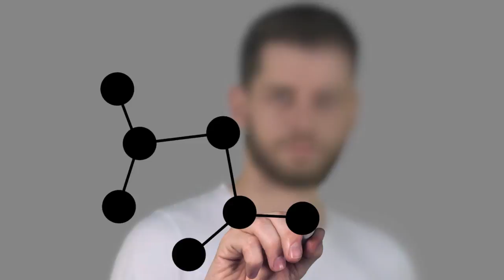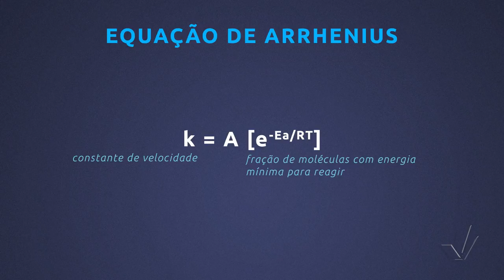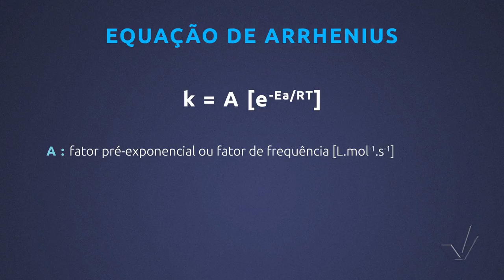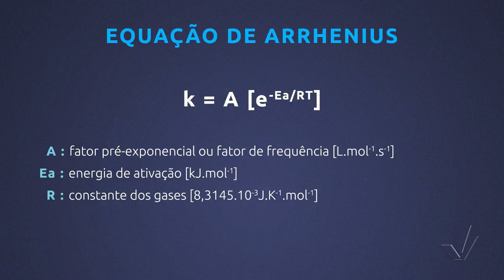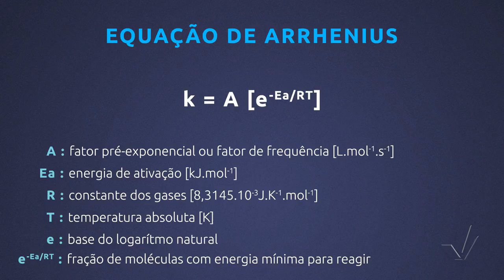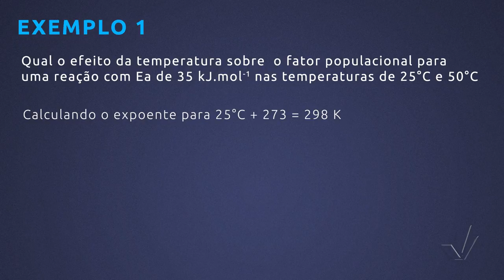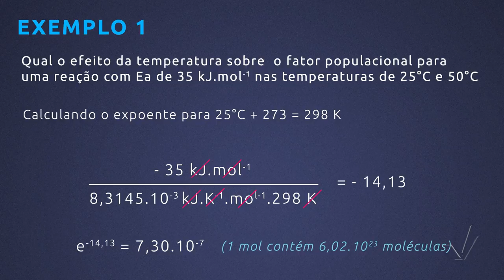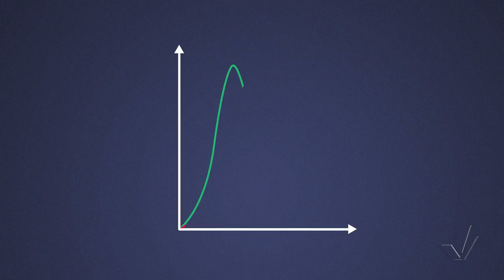Módulo VIII - Efeito da Temperatura e Equação de Arrhenius - Aula 19